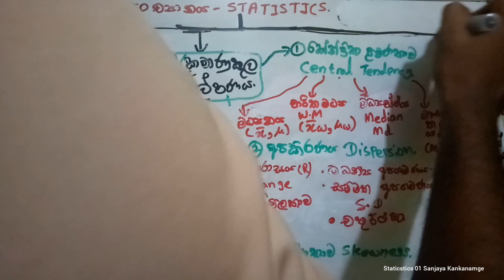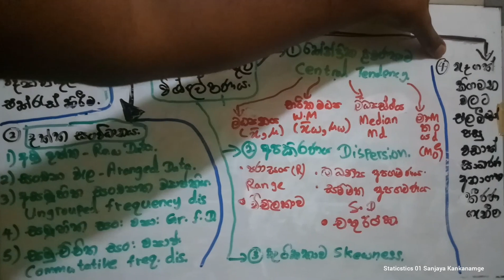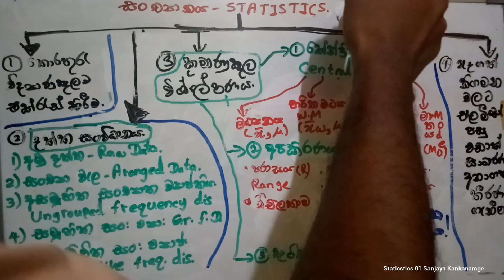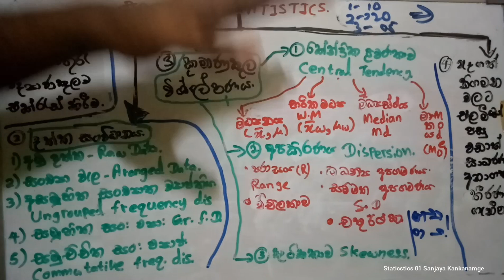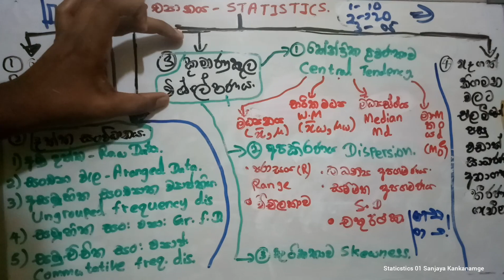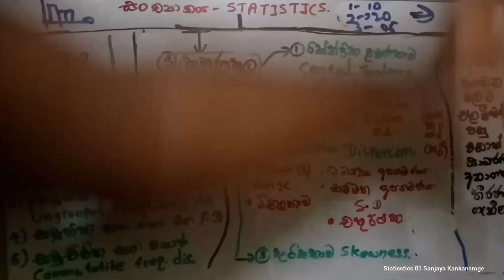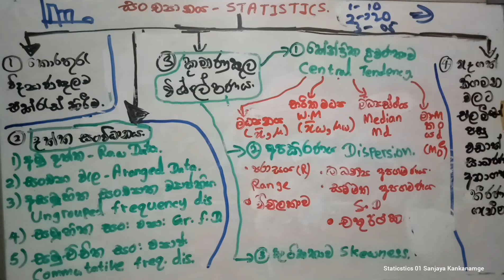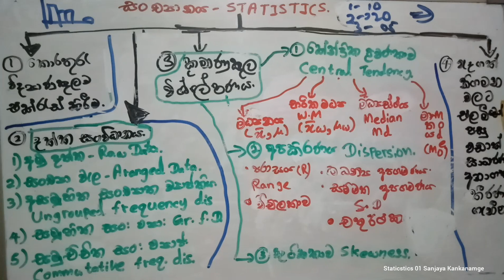සංඛ්‍යානය 01 | Statics 01